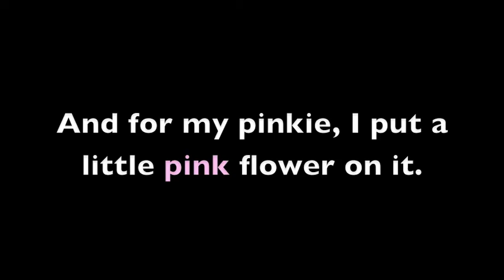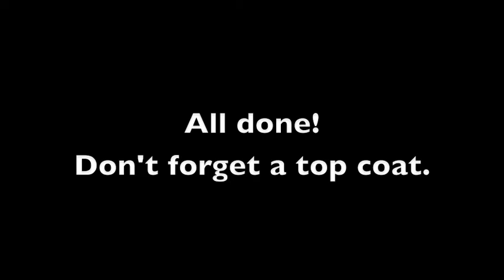Easter Nails!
This is my version on Easter nails for 2012. Of course, you can do whatever you want.
I am at my parents house and couldn't bring my tripod and camera so I used my iPhone to take some pictures. Sorry for the bad quality!

Products I used:
"Light blue" is
"Light pink" is Pink Lingerie by Revlon
"Light purple" is Lapiz of Luxury by Essie
"Coral" is Tart Deco by Essie
"Yellow" is Mellow Yellow by Sally Hansen(Extreme Wear)